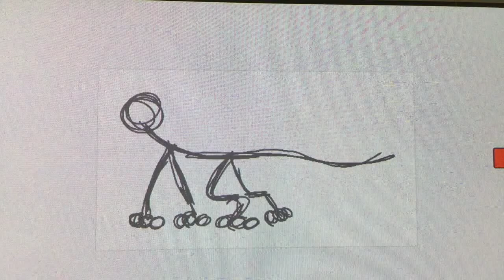Wolf walking Animation- MoonLight_The_Furry (Read DESC)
This animation is NOT stolen. People are getting confused because I posted this same video on my human/non-furry channel. I have not stolen it, it is by the same person. Thanks!

When i watched this i noticed the back legs were a bit wonky, but that is fine since its my first running/walking animation!